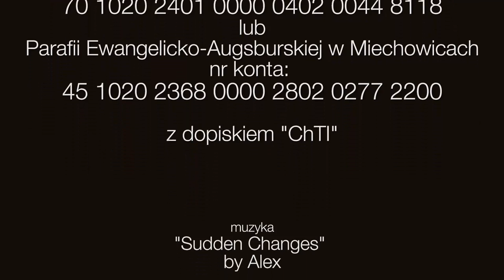Światłość - Ostatnia niedziela po Epifanii - 17.01.2016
Bo Bóg, który rzekł: Z ciemności niech światłość zaświeci, rozświecił serca nasze, aby zajaśniało poznanie chwały Bożej, która jest na obliczu Chrystusowym.
2 Kor 4, 6